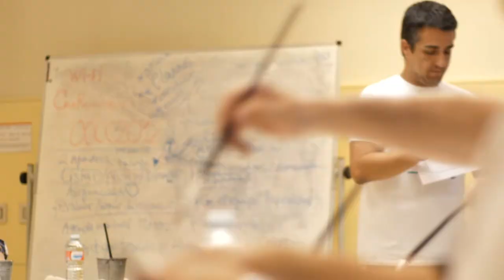La esencia del 'Dexpresionismo' y los workshops | Salud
Conoce cómo se han desarrollado los talleres de trabajo de la campaña 'Dexpresionismo'.